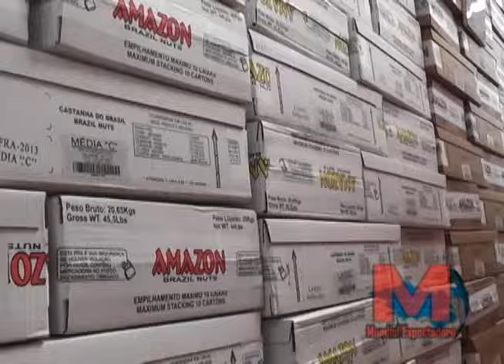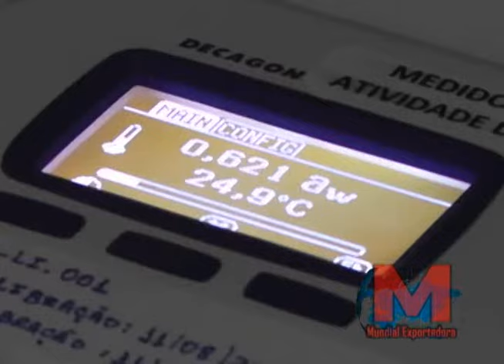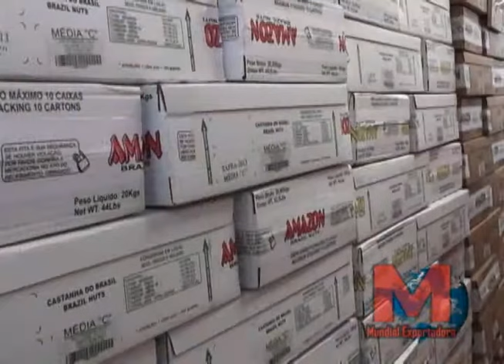Mundial Exportadora - Fábrica de castanha em Óbidos